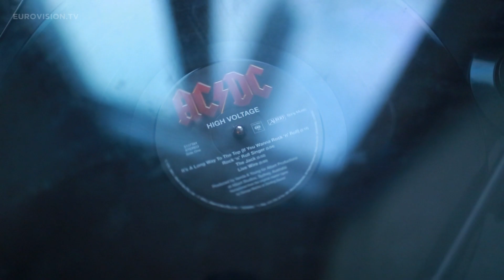Douwe Bob (The Netherlands) and his bar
Douwe Bob built his own bar in his home in Amsterdam. For the Eurovision Song Contest, he has even bigger plans